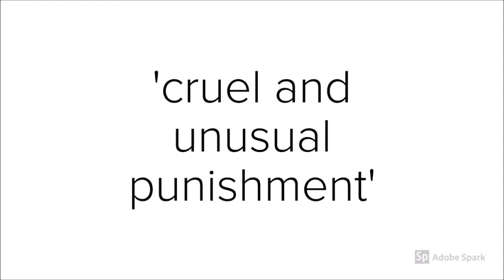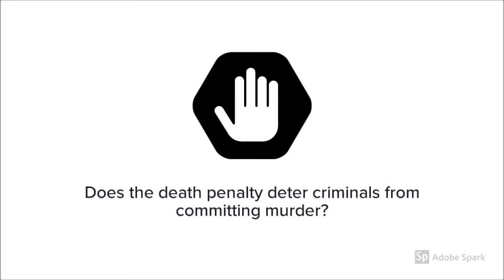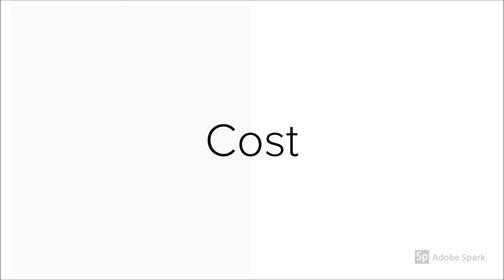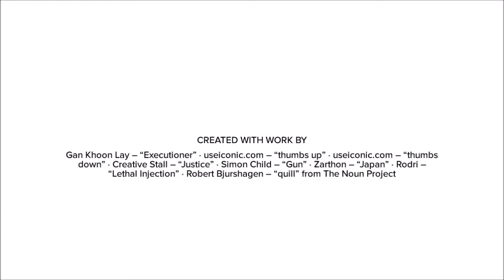Death Penalty Pros And Cons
The Death penalty is a very controversial topic of discussion. In this video I have decided to separate the pros and cons into 3 groups, moral and ethical arguments, arguments relating to the efficiency of the death penalty as a deterrent, and arguments relating to the financial cost of it.

Get PAID For Answering Surveys- No Joke, I got £30 off of this in a week

The main moral argument in favour of the death penalty is that it fairly exacts justice, the punishment, death, fits the crime, which inmost cases is murder. Furthermore proponents of the death penalty believe that certains crimes require the offender to be put to death, a good example of this is the Japanese system where the death penalty is only used on multiple murderers. Opponents of the death penalty argue that it is a backward method in line with outdated thinking of ‘an eye for an eye’, and that gives the govern inment too much power, in the US opponents argue that it breaches the 8th amendment of the US consitution of a ‘cruel and unusal punishment’. Proponents argue that the death penalty cannot be represented as a cruel and unusual punishment because it already existed when the 8th amendment was written, thus the writers of it could have called it out directly if they wanted to but they didn’t.

The other group of arguments concerning the death penalty relate to whether or not it is an effective deterrant. Proponents argue that having death as the punishment for murder deters criminals, and that it provides closure to the families of victims. Opponents argue that there is no evidence of the death penalty being an effective deterrant, and that the death penalty cannot console families as it cannot bring back the murdered. Furthermore opponents argue that the vigour with which the death penalty is pursued has led to a disproportionate number of black people being executed, in the USA 35% of those executed since 1976 are black even though black people make up only 13% of the US’s population at large.

The final argument for or  against the death penalty concerns its cost. Opponents argue that those on death row co,st a lot more than those imprisoned for life due to the legnthy appeals process. Proponents argue that this appeals process only exists because of the lobbying of opponents of the death penalty and that the process therefo,re could be streamlined if this lobbying stopped, reducing costs. However this risks putting to death the innocent, a mistake that cannot be undone.

In conclusion it seems that the death penalty is favoured by some who believe certain crimes are so heinous that they necessitate death, whereas others oppose it because they don’t believe the government should have the power to kill people. Opponents also maintain that the death penalty is expensive, an ineffective deterrant and that it risks putting to death the innocent. Proponents hold that the death penalty provides closure to families and that making death the punishement for murder does deter potential criminals who may have murdered if not for it being in place. That’s the death penalty.